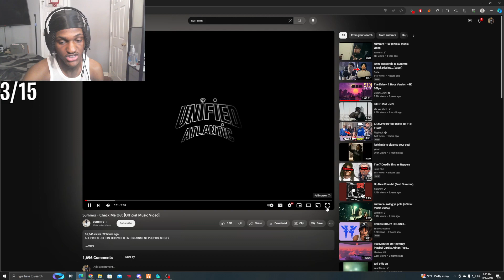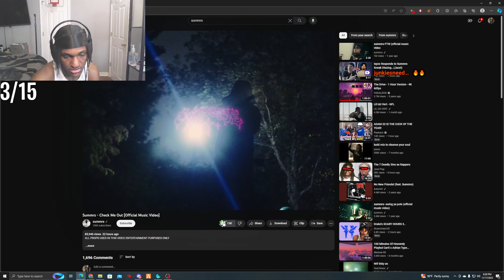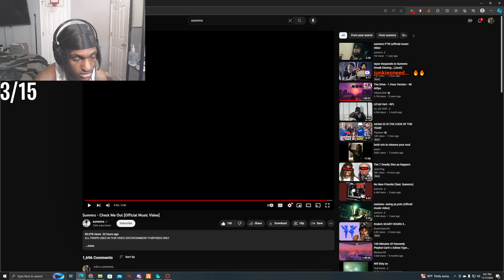Leektewofficial reacts to Summrs - Check Me Out